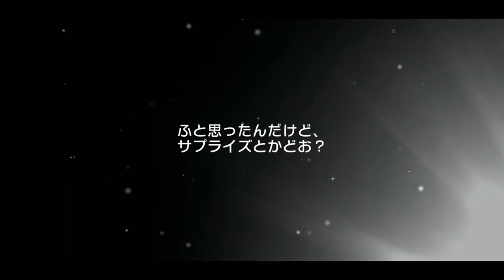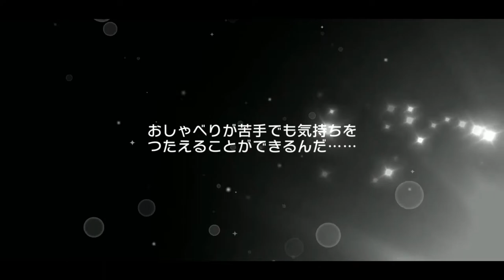【뱅드림】 복귀 후 첫 드페!!! / 15차 드림페스 가챠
* BGM *

* Profile *
- スクフェス : 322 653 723 (Japan) / 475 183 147 (Global)
- スクスタ : 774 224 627 (Japan) / 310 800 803 (Global)
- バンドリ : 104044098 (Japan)